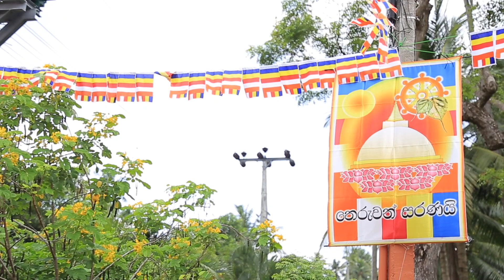Vesak Day 2019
අපේ ගෙදර වෙසක් 2019
Madusha Seneviratne Production